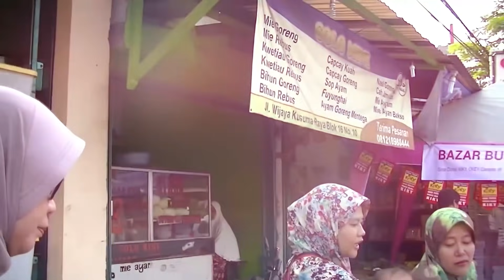HAL-HAL YANG MEMBATALKAN PUASA PART 2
Ahlan Jal, semoga video hal-hal yang membatalkan puasa dari ustad gak jelas dapat menghibur kalian semua.

duo harbatah, Harbatah, arab, lucu, kocak, ngakak, trending , arab, 1cak, sultan, crazy rich arabian, orang biasa , sultan usama, fagih, sultan, viral